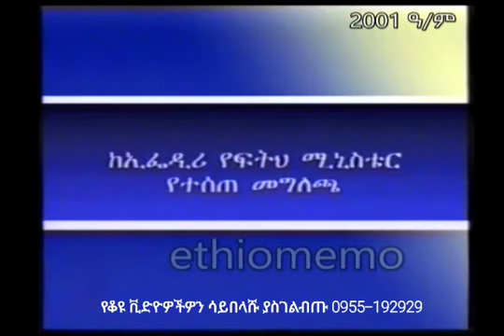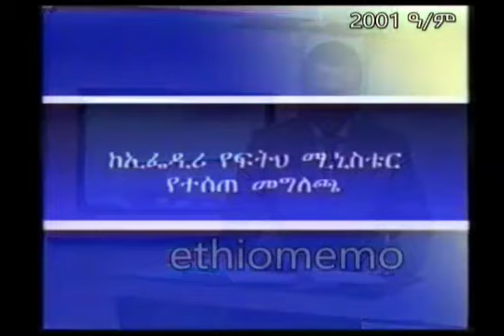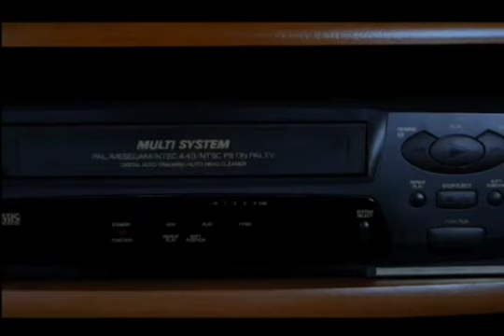ወ/ት ብርቱካን ይቅርታቸው ተነስቶ የታሰሩ እለት (2001 ዓ/ም)